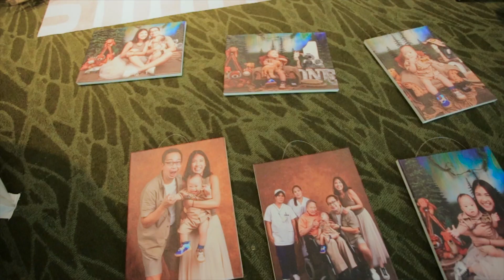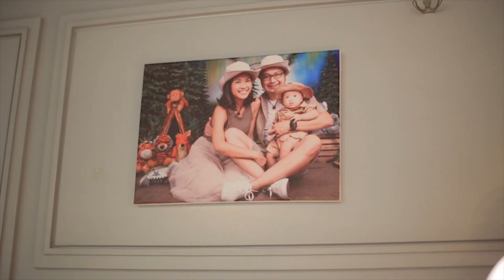Zayne Turns One, 18 June 2022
Chef Jessie, Rockwell Club, G/F Amorsolo Square
Rockwell, Makati City

Video by Nino Ventura Films